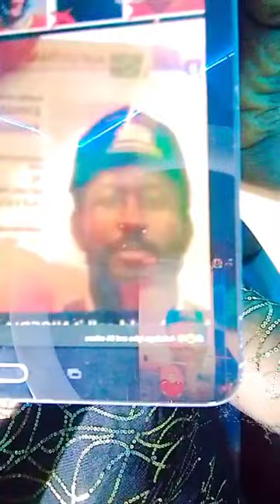THOSE THAT HAVE EARS, LSTEN! Nwa Ada Achalugo Have Said It All